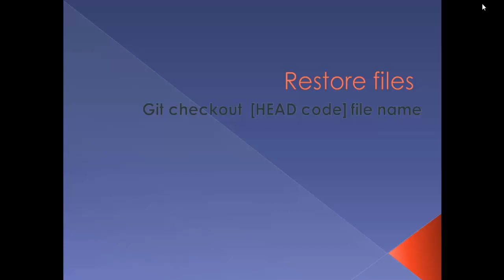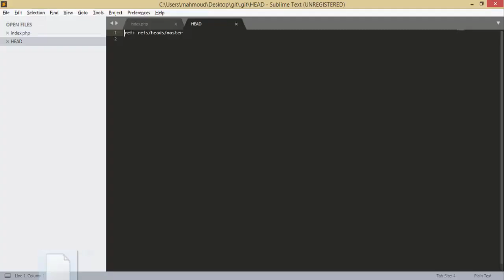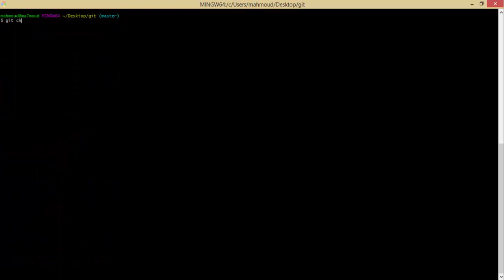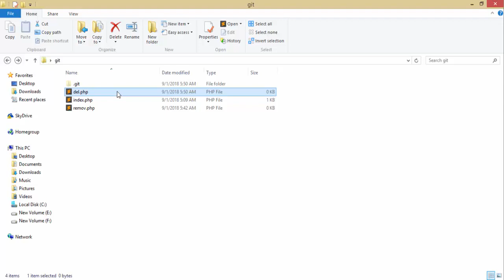12 - Git Tutorial for Beginners | Restore Files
سنتعرف على كيفية استرجاع الملفات فى git.